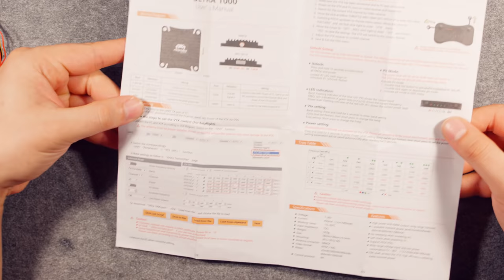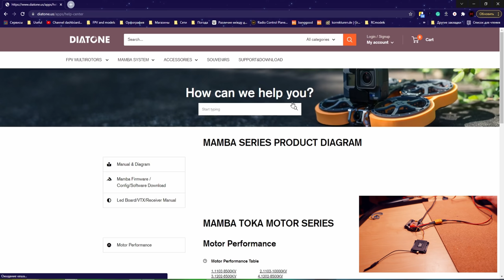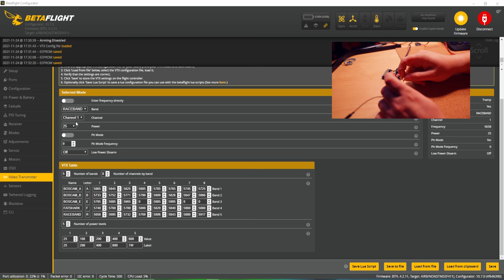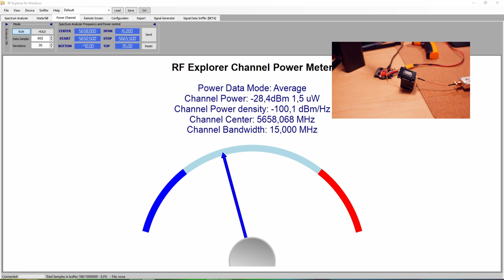☀ Мощный видеопередатчик с огромным радиатором. Замеры и тесты. [Diatone Mamba Ultra VTX]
Актуальная цена на видеопередатчик (купон BG64ff58)
На рынке аналогово видеооборудования постоянно появляются новые видеопередатчики и камеры, в этот раз нас посетил представитель последних поколений видеопередатчиков, где вся электроника закрыта жесткими металлическими корпусами, по совместительству радиаторами. Поскольку именно такой видеопередатчик мне скоро понадобится для одного из проектов - я протестировал свежий Diatone Mamba Ultra 1w и спешу поделиться с данными с вами!

Распродажа Черной Пятницы

Тот самый видеопередатчик Rush Solo

Аппаратура Radiomaster TX16S (Купон BG27af08)
Очки Skyzone 04X (Купон BG4304b2)

СПАСИБО!